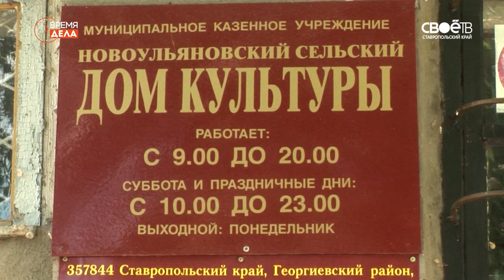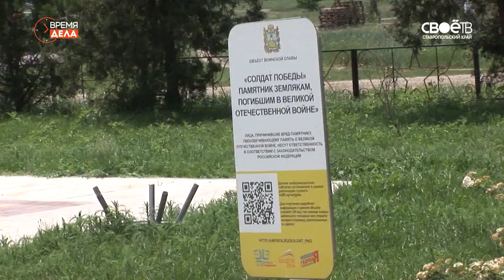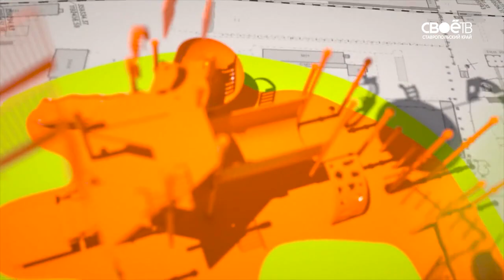Время дела. выпуск 56 Инициативы не знают отдыха! (с. Тахта, с. Гофицкое)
Пока большинство людей наслаждаются отпуском, мы без устали продолжаем рассказывать Вам обо всех новых объектах, реализованных по программе поддержки местных инициатив в Ставропольском крае.